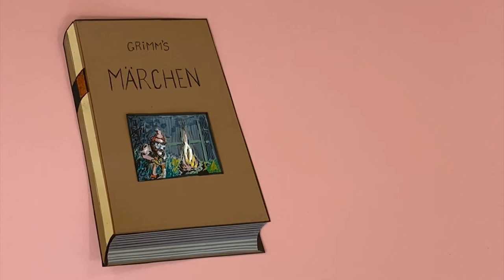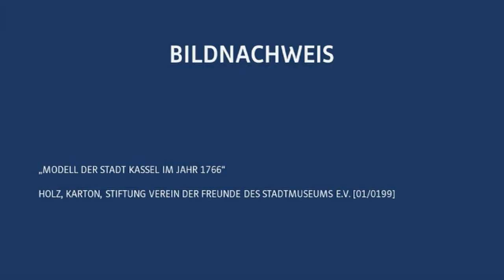Wusstest Du schon...? Die Hugenotten in Kassel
Vor mehr als 300 Jahren ließ Landgraf Karl (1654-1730) viele protestantische Glaubensflüchtlinge, die Hugenotten, aus Frankreich nach Kassel und Nordhessen kommen. Doch wie kam es dazu, dass so viele Menschen fliehen und ihre Heimat verlassen mussten? Wieso hat der Landgraf sie in seiner Residenzstadt aufgenommen? Welche andere Kultur, Lebensweisen und Ansichten brachten die Menschen mit nach Kassel? Und wo können wir heute ihre Spuren in der Stadt entdecken? In diesem Trickfilm erfährst du mehr darüber!

Idee und Realisation: Marcus Brühmann, Antje Goebel, Katharina Linke Sprecherin: Antje Goebel

Schaut doch gerne auch mal hier vorbei! ⤵